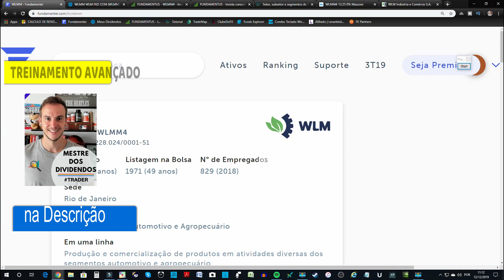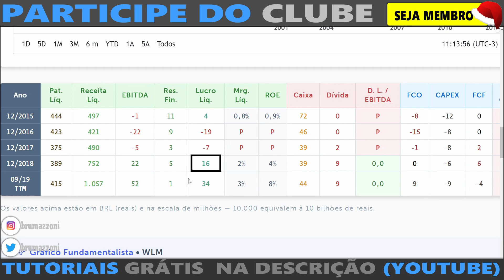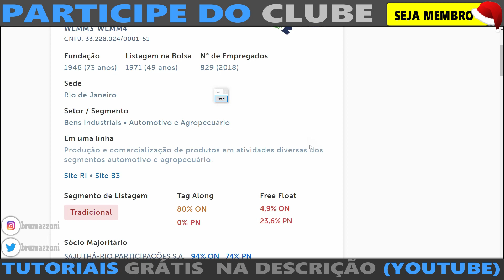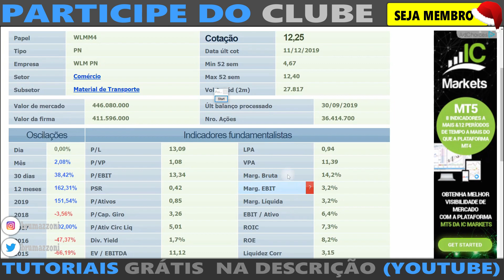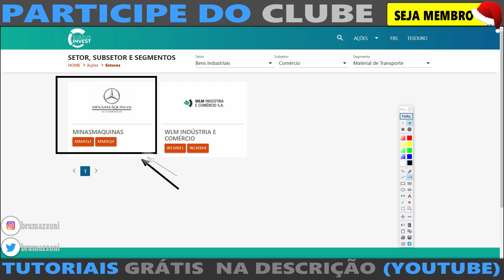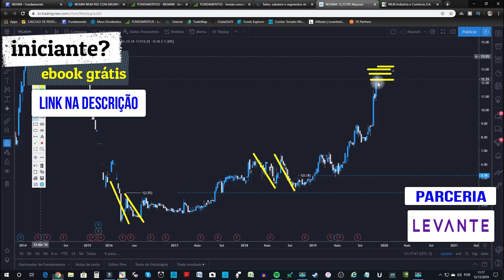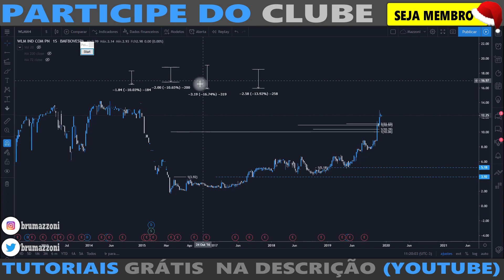AÇÃO BARATA E DESCONHECIDA (WLMM3)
ou